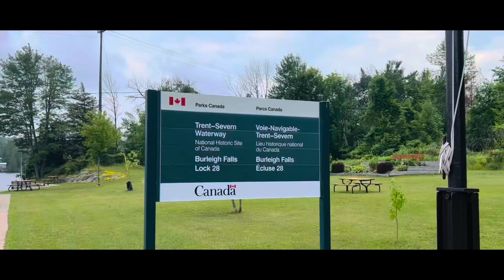Trent- Severn Waterway - Burleigh falls 🇨🇦 ON